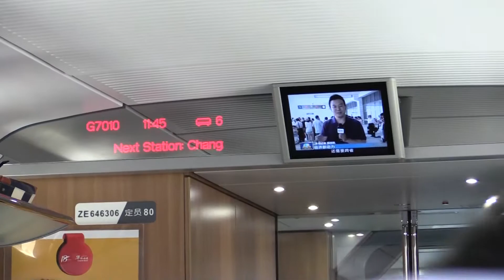Touching Home in China: in search of missing girlhoods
A first-of-its kind multimedia book and cross-platform project about teen American adoptees returning to the rural towns in China where they were abandoned as babies to meet girls their age who grew up there. In searching for clues about their missing girlhoods with their new Chinese friends, the American and Chinese girls learn a lot from just being with each other.

In this video, the American girls' 25-hour journey back to China begins in Boston and takes them to a living room in Xiaxi moments before one of them is about to meet a girl her age who grew up in Xiaxi.